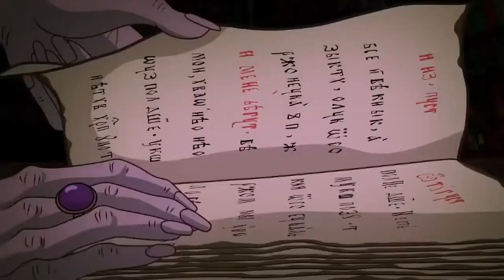Чародей равновесия Тайна Сухаревой башни2015 HD трейлер премьера 26 марта Dezex ru